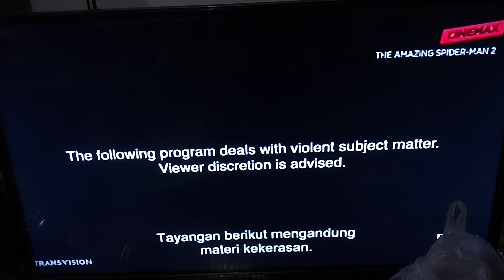The Amazing Spider-Man 2 - Cinemax Intro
NOTE: This was Also Recorded on Friday Night on December 30th 2022